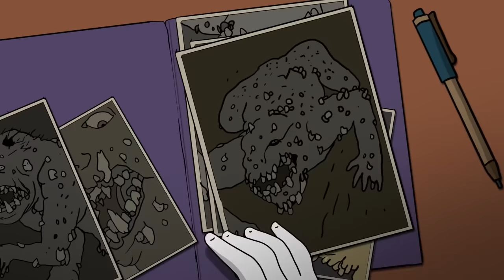SCP-4910 Quỷ răng (Hoạt hình SCP)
Tiến sĩ Bob mang đến cho bạn đối tượng thuộc lớp Keter của tổ chức SCP, Hoạt hình SCP-4910 Quỷ răng.

SCP 4910 là một sinh vật vật ăn thịt có bốn răng, trong đó đã có hơn một trăm lần nhìn thấy kể từ năm 1886. Các chi tiết chính xác về SCP4910 vẫn chưa được biết rõ vì những người chứng kiến luôn không chống lại được tác động của nó — chủ yếu là sự sản sinh quá mức nhanh chóng của răng, hạn chế khả năng diễn đạt thành lời của chúng.

Video này có nguồn từ SCP-4910 - SCP Foundation do S D Locke viết, được phát hành dưới Creative Commons Sharealike 3.0.